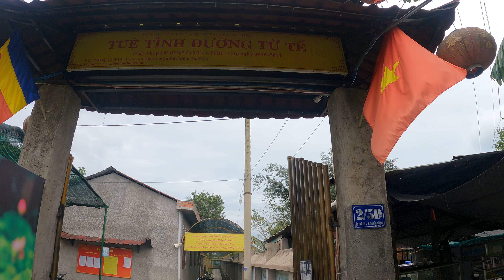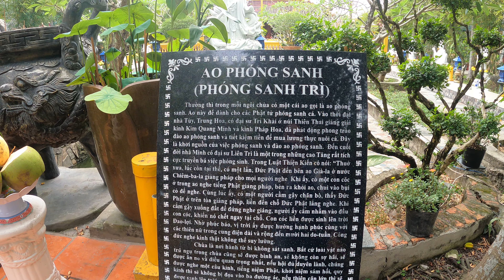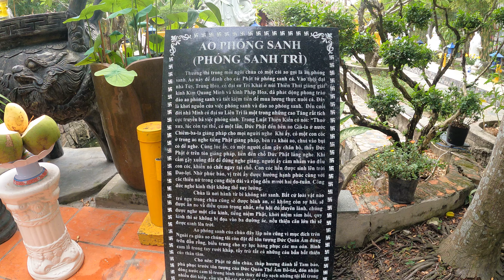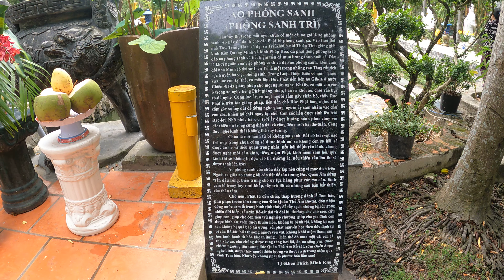Chùa Phổ Giác (Chùa lá ) Tuệ Tĩnh Đường Từ Tế Hóc Môn | CHAU DUC CHANNEL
Chùa Phổ Giác (Chùa lá ) Tuệ Tĩnh Đường Từ Tế Hóc Môn